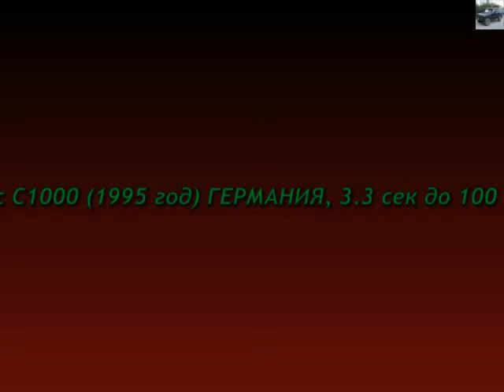Lotec C1000 1995 год) ГЕРМАНИЯ, 3 3 сек до 100 кмч